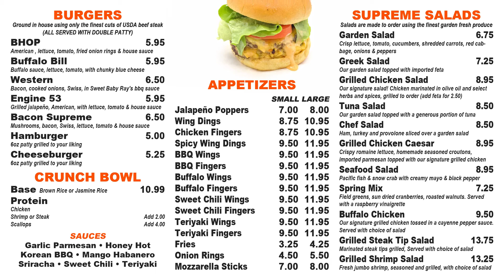Menu biard examples(2)